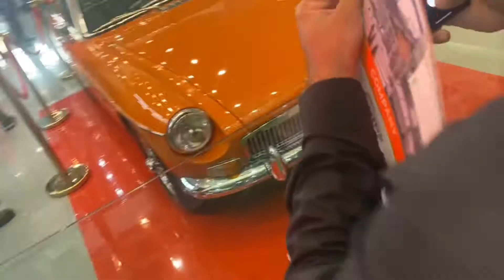MG First Car | Finally Found the PUBG Car(Coupe RB) in Expo 2022